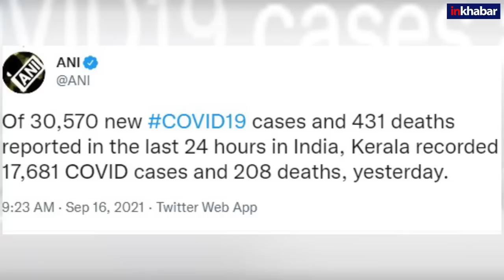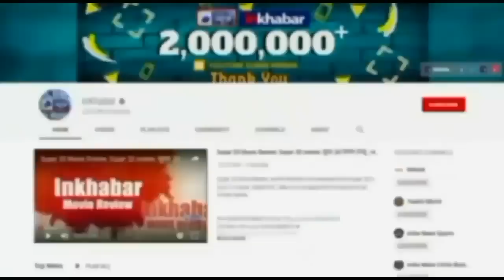Coronavirus India Update: देश में 24 घंटे में कोविड-19 के 30 हजार नए मरीज, Active Case फिर बढ़े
Coronavirus continues to wreak havoc in India. According to the data released by the Union Health Ministry on Thursday, 30,570 new cases have been reported in the country in the last 24 hours while 431 corona patients have lost their lives. After the new cases, the total number of corona in the country has increased to 3,33,47,325. Out of this, 4,43,928 infected have died so far.

भारत में कोरोनावायरस (Coronavirus India Update) का कहर जारी है. केंद्रीय स्वास्थ्य मंत्रालय (Union Health Ministry) की ओर से गुरुवार को जारी आंकड़ों के मुताबिक, देश में पिछले 24 घंटे में 30,570 नए मामले (Covid-19 case) सामने आए हैं जबकि  431 कोरोना मरीजों की जान गई है. नए मामलों के बाद देश में कोरोना (Corona Virus) का कुल आंकड़ा बढ़कर 3,33,47,325  पहुंच गया है. इसमें से अब तक  4,43,928 संक्रमितों की मौत हो चुकी है.